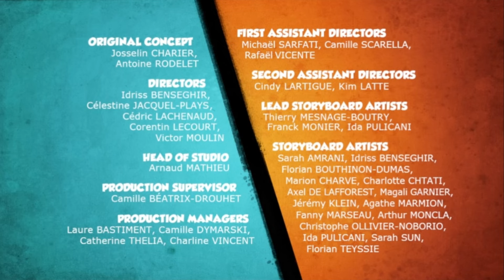Grizzy & les Lemmings Esprits gourmands